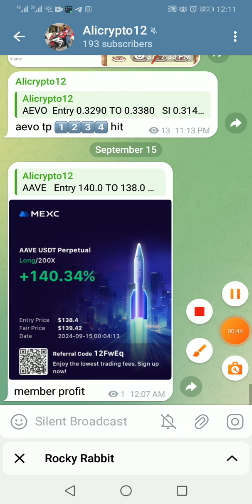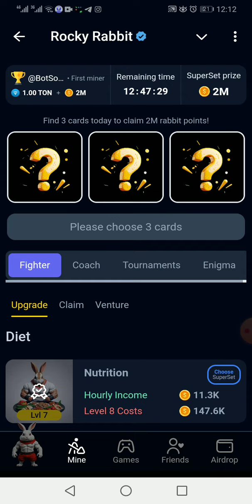15 september enigma || rocky rabbit enigma || new enigma daily rocky Enigma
1) 15 september enigma

2) rocky rabbit enigma

3) new enigma daily rocky Enigma

4) enigma of rocky rabbit